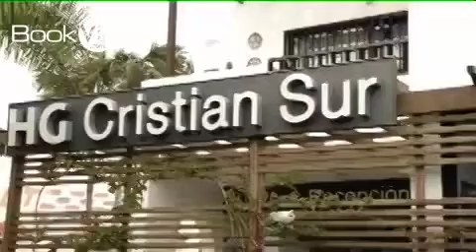Cristian Sur Los Cristianos Tenerife, Spain